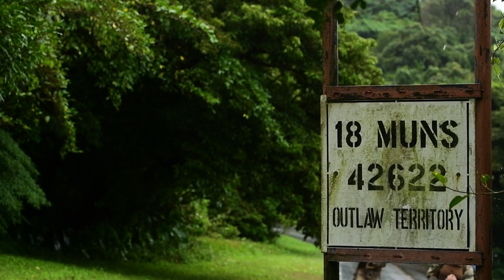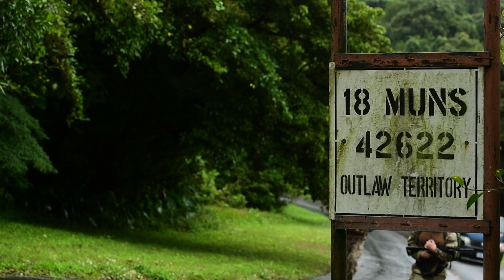U.S. Air Force Security Forces / アメリカ空軍憲兵隊＆警務隊（空軍警備隊） 肉体＆精神力の練成訓練「ディフェンダーチャレンジ」 ハンヴィー押し＆M4A1カービン射撃訓練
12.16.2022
Video by Senior Airman Gary Hilton
18th Wing Public Affairs